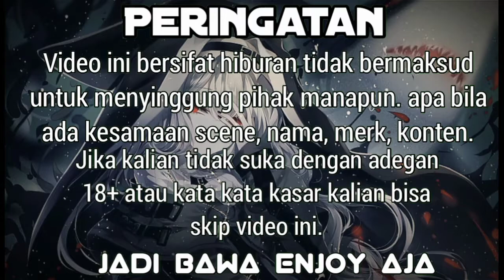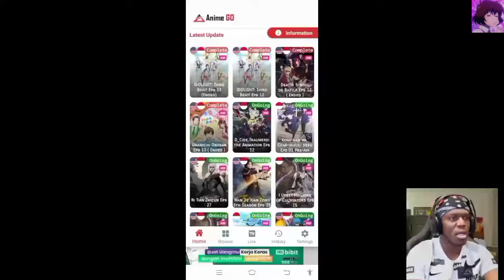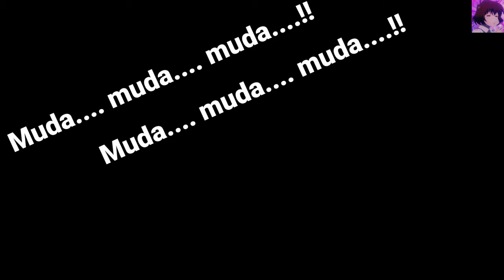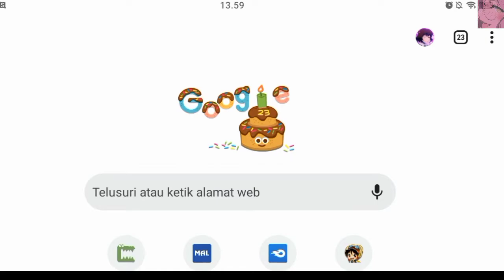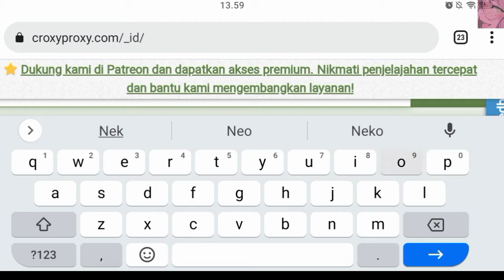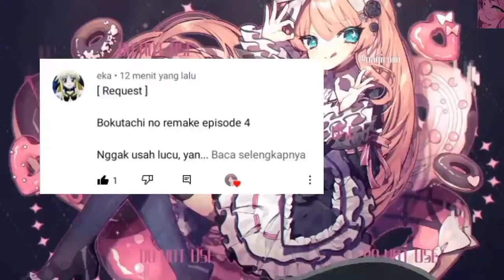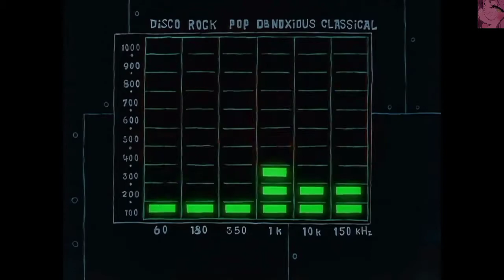Indahnya pemandangan [Anime Crack Indonesia Episode] #24 (Collab Ft: @Chovani Crack)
Ch yang ada dalam Video

Tags=

Request : untuk request tod

mohon bantuannya.

Device.

Hp Kentang 🥔

Ending Song

♪Runaway

Tag: Anime AMV Game Horor Sad Story'Sad Story' AnimeIndo